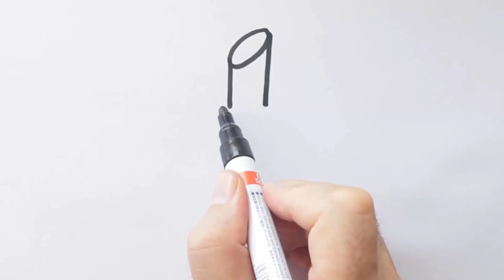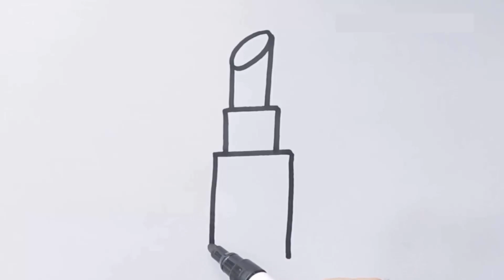Comment dessiner un rouge à lèvres mignon | Dessins mignons et faciles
Apprendre à dessiner un rouge à lèvres étape par étape.

Prenez votre papier, votre crayon et amusez-vous à dessiner avec moi!